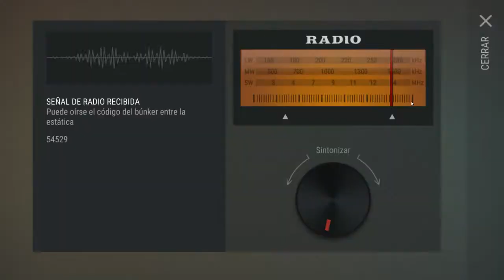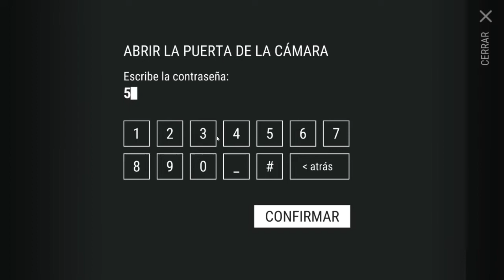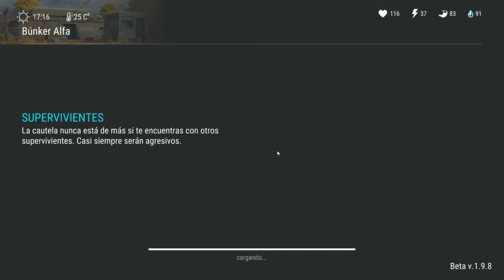Last Day On Earth: Survival Misiones del Día 22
hola chicos aquí les traigo las misiones del día 22 muy fáciles para aquellos que quieran un perrito pues les cae como anillo al dedo para que fusionen sus perros espero que les guste!